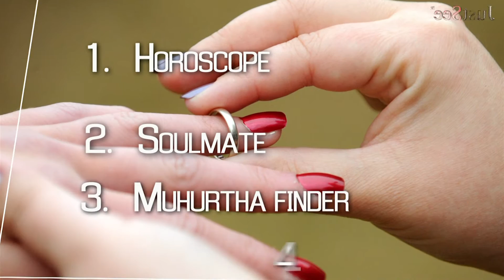Matrimonial Services in Chennai, Vanniyar Matrimony in Chennai, justsee Yellow Pages, Justsee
JustSee Chennai's No.1 local search engine provides comprehensive updated information on Products and Services, Call 30000000 for Phone Numbers, Addresses, Best quotes and Choose the best service expert in Chennai to fulfill your Daily need.